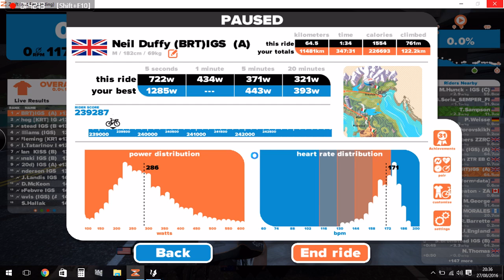zwift igs 27.08.2016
iron goat series ,7 laps hilly watopia from the pier,point of view of a cat a racer